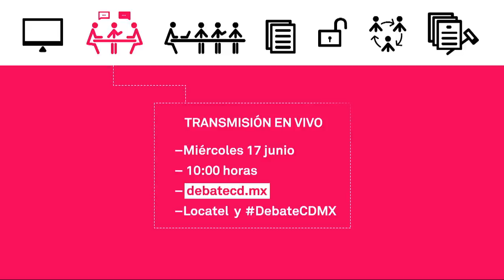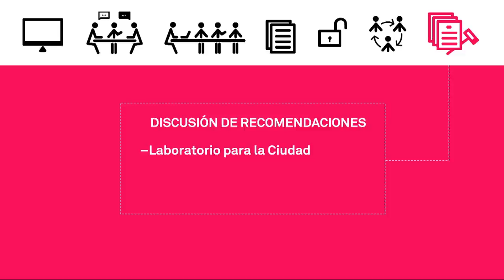Debate Digital CDMX: cronograma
Tecnología y movilidad en la Ciudad de México.
debatecd.mx